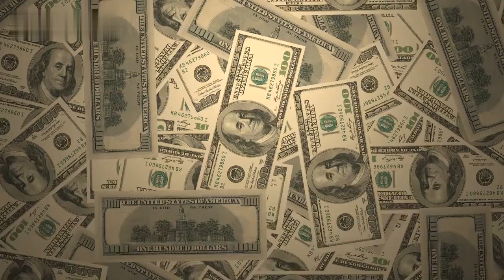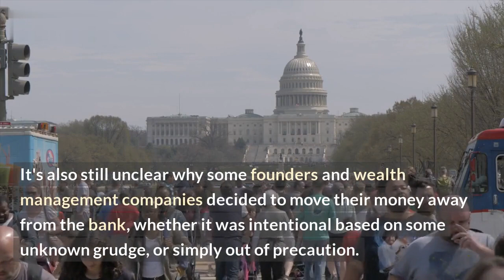Peter Thiel stuck with $50m in SVB collapse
Are you wondering what happened to entrepreneur and venture capitalist Peter Thiel's $50 million investment in Silicon Valley Bank (SVB)? In this video, we take a closer look at the events leading up to the SVB collapse and the long-lasting implications it had on Peter Thiel and his investments.

We'll analyze the history of SVB, explore the circumstances that preceded its collapse, and examine the losses incurred by Thiel and other investors. We'll also discuss the potential risks posed by investing in companies such as SVB and what investors need to consider before investing their hard earned money.

By the end of the video, you will have a better understanding of the risks associated with venture capitalist investments, and the story of Peter Thiel's $50 million loss in particular.

List:
- Analyzing the history of Silicon Valley Bank (SVB)
- Exploring the circumstances preceding its collapse
- Examining the losses of Peter Thiel and other investors
- Risks posed by investing in companies such as SVB
- What to consider before investing